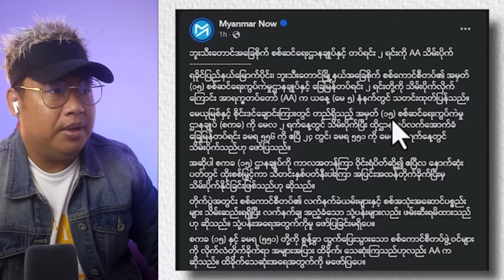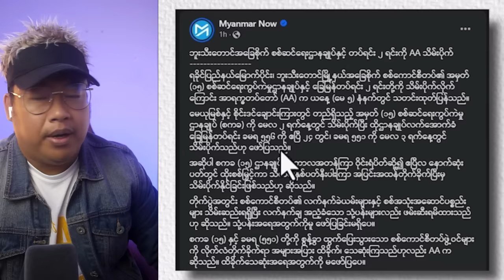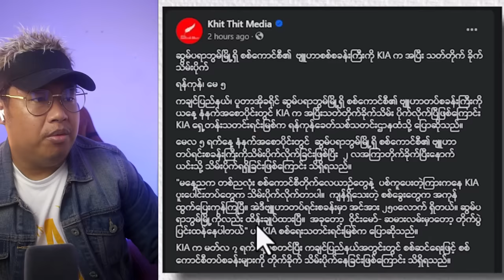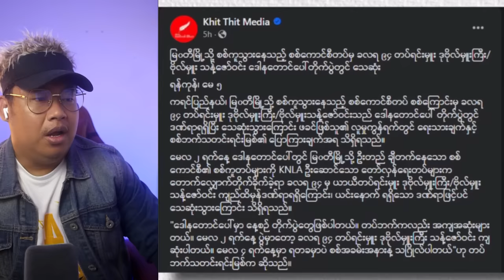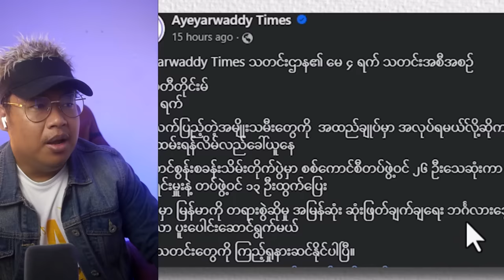မေလ (၅) ရက်နေ့ နေ့လည်ခင်း သတင်းကောင်းများ 😲😲😲